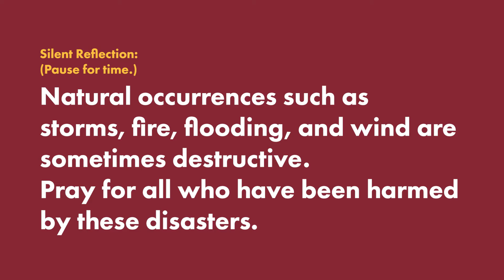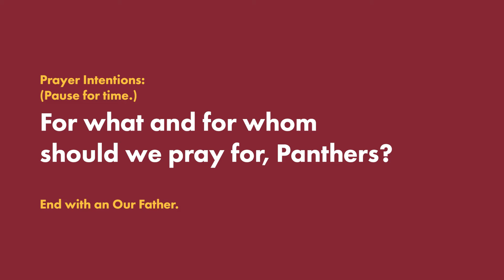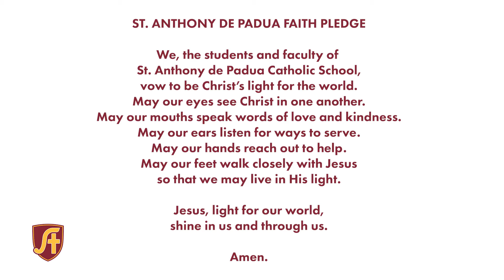St. Anthony de Padua: Morning Announcements, Monday September 27, 2021